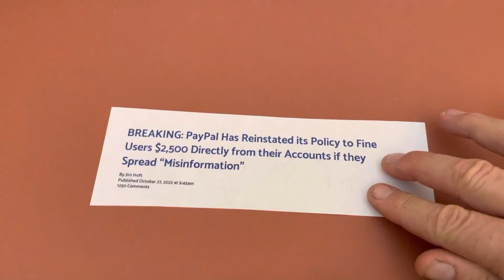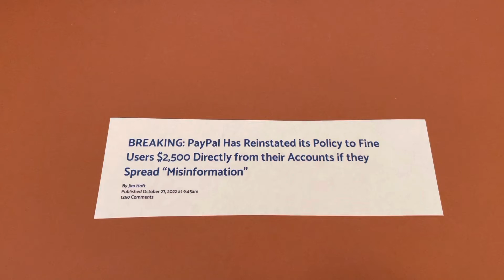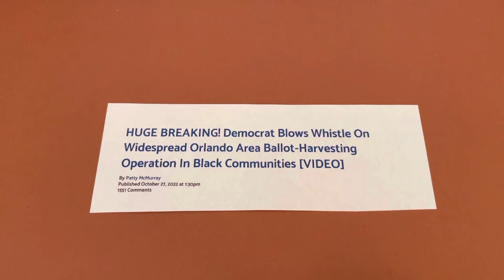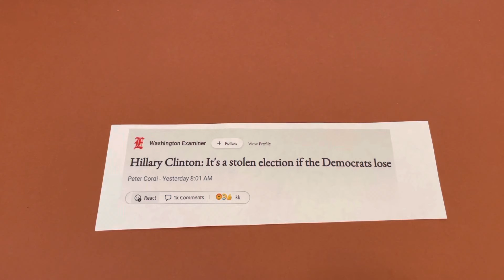On The Cutting Edge Wk 22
A brief review of some of the week’s news stories through a biblical lens